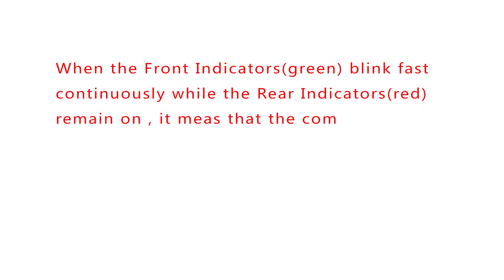Vynucená kalibrace kompasu